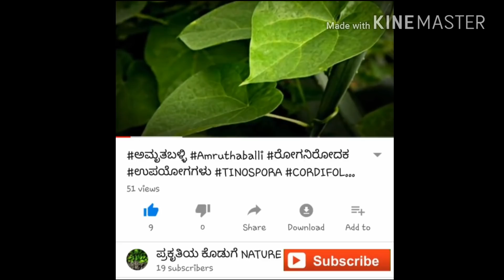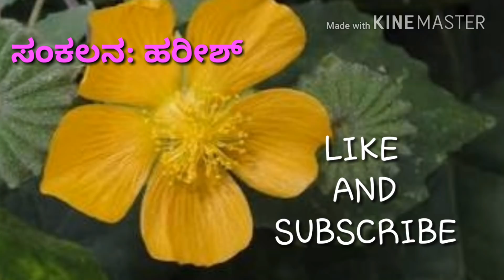ಶ್ರೀ ಮುದ್ರೆ ಗಿಡ,ಪೆಟ್ಟಿಗೆ ಗಿಡ ಲಕ್ವ( Stroke) ಗುಣವಾಗುತ್ತದೆ ಆಯುರ್ವೇದ ಸಸ್ಯ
ಆಯುರ್ವೇದದ ಹತ್ತಿರ ಸಿಗುವ  ಸಸ್ಯ .
 ಮನೆ ಮಧ್ಧು